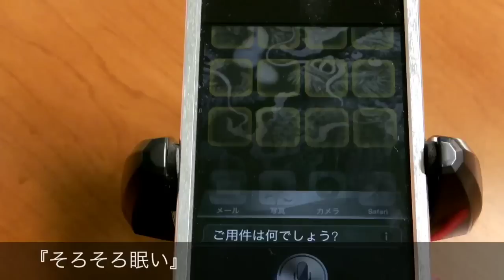iPhone Siriとお話し『そろそろ眠い』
iPhoneのSiriに『そろそろ眠い』と話しかけてみました！
なんとも優しい言葉をかけてくれます！